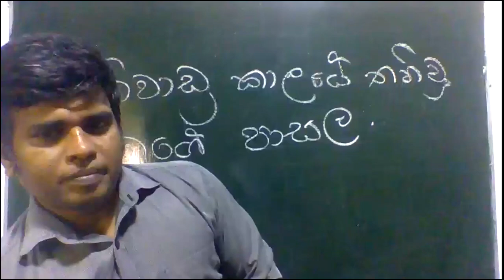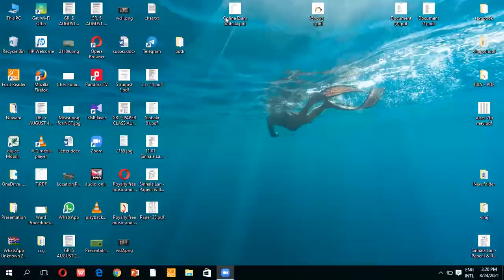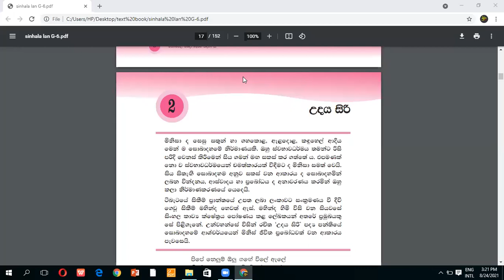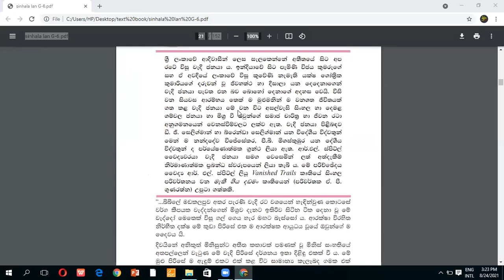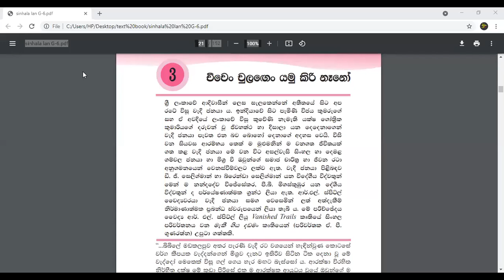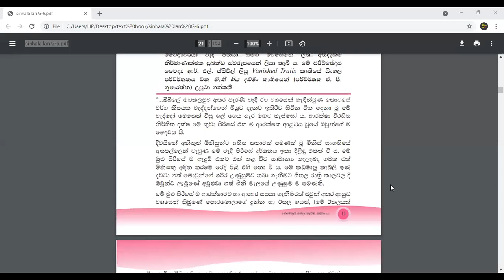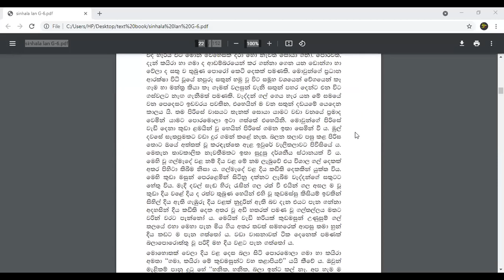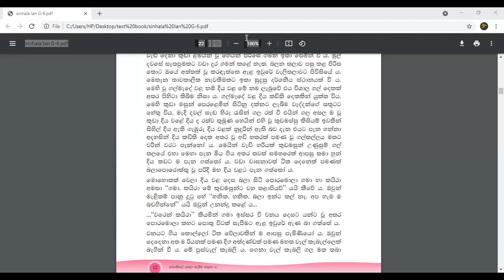Educeptior grade 6 08/24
subasa tv

🗣️ වී.එස්. ධනුෂ්ක සර් විසින් මෙහෙයවන Online Live සිංහල පන්තිය සදහා ලියාපදිංචිවීමට පහත ලින්ක් එක ක්ලික් කර අවශ්‍ය විස්තර ලබාදෙන්න...👇👇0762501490

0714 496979